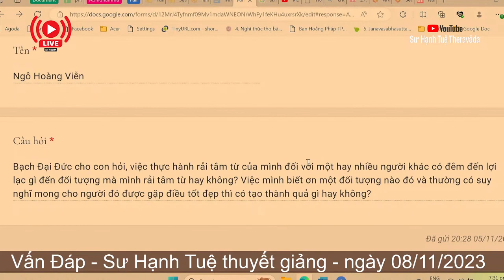2355. Rải tâm từ có đem đến lợi lạc cho người khác?